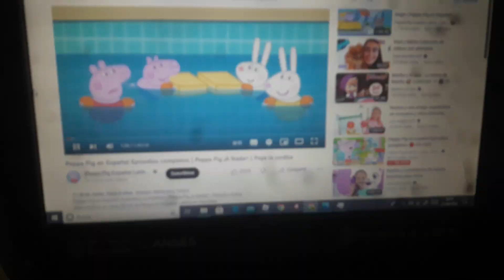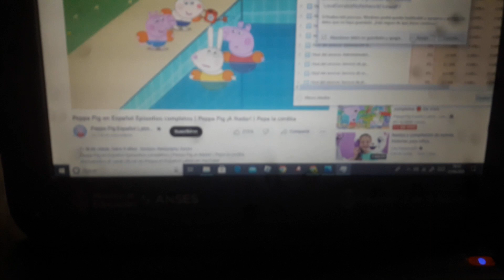peppa pig Android vs computadoras gamers bugeados bsod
capitulos
00:01 - Android bsod
00:50 -  computadora gamer bsod

2 cosas